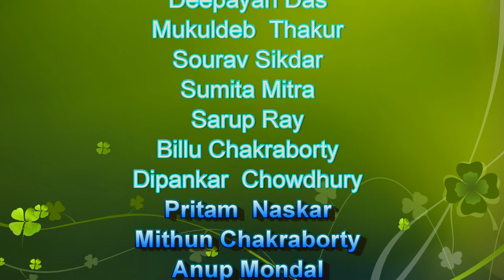Brotherhood By Octavio Paz In Depth Poem Analysis Bengali Class 11 PART 2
Brotherhood: Homage to Claudius Ptolemy By Octavio Paz poem analysis, summary, and deconstruction for students in Bengali for Bengal board students.West Bengal Board (W.B.C.H.S.E.) Explained with examples. Poem recited by Pulak Sir. Hope you like it. Peace.